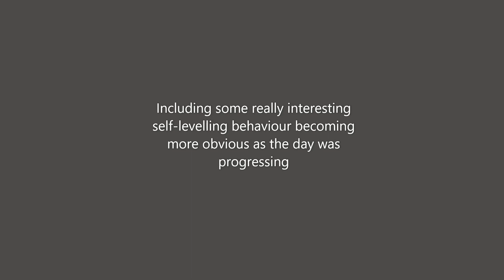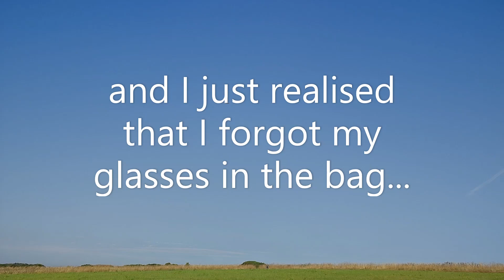Flying Wing Without Lateral Stabilizer Field Testing.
0:00 intro
1:23 Take off

Flying Low & Slow with light Turbulence
Some very interesting self-leveling behavior are becoming  more obvious as the day was progressing.
A longer video but such an enjoyable experience with plenty to learn today

This wing was inspired by 3 aircraft projects.
1 The Prandtl-D
2 Falcon Solar-powered aircraft capable of solar flight with zero-emission
3 The Horten H.IX, RLM designation Ho 229 was a German prototype fighter/bomber

1
The Prandtl-D was a tailless glider that is based on the flight of birds. Birds turn and bank without vertical tails that are required for such maneuvers on traditional aircraft.[3] It was intended to provide for future low drag and experimental aircraft designs, which previously have had issues of controllability.
2
László Németh, a designer at Lasky Design, has developed a solar-powered aircraft concept capable of solar flight with zero-emission thanks to its large wing area. Named Falcon Solar, the concept design breaks with conventional aircraft design and uses the advantage of flying wings.

3 The Horten H.IX, RLM designation Ho 229
It was a German prototype fighter/bomber initially designed by Reimar and Walter Horten to be built by Gothaer Waggonfabrik late in World War II. It was the first flying wing to be powered by jet engines.[1]